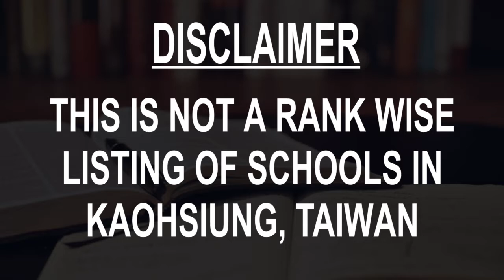Best Schools around Kaohsiung, Taiwan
Must Watch.. Best Schools around Kaohsiung

Click on Bell ICON to get the notification of New Videos.This is not rank wise listing of Top Schools in Kaohsiung, it's the list of best Schools around Kaohsiung as per the ratings given by our users.

Listed Schools:

Kaohsiung Municipal Sinsing Senior High School
Gaoxiongshixinxingqudatong Elementary School
Kaohsiung Municipal Jian-Guo Elementary School
Kaohsiung Municipal Kaohsiung Girls' Senior High School
Kaohsiung Municipal Kaohsiung Senior High School
Kaohsiung Vocational High School of Commerce
Lingya Junior High School
Qixian Elementary School
Kaohsiung American School
Kaohsiung Municipal Sanminguomin Elementary School